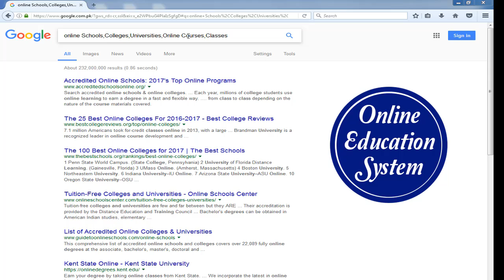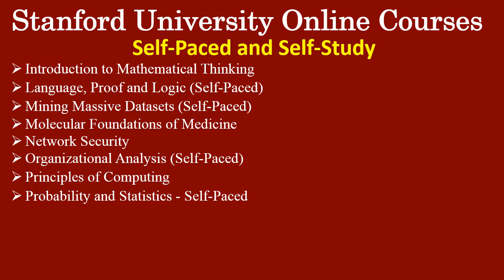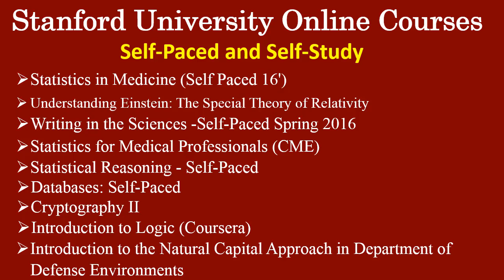Stanford University Online Courses (Self-Paced and Self-Study)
Online Education System is helpful for those students who are searching for the stanford university online education,mba,law, bachelor, masters teaching degrees,summer certificate programs, high school, business, medical colleges,computer science classes,lectures,study,courses related
Algorithms, Cryptography, Databases, Statistical Reasoning and learning,
Network Security, Statistics for Medical Professionals in Medicine, Food and Health,
Social and Economic Networks, Prototyping, Organizational Analysis ,
Molecular Foundations of Medicine,  Mining Massive Datasets, Language, Proof and Logic,
Introduction to Natural Capital Approach, Chemical Engineering, Haptics, Computer Networking,
Human Trafficking Awareness for the General Public, Hospitality and Restaurant Industry,
Advanced Web Applications, General Game Playing and Theory, Giving 2.0: The MOOC,
Computer Science, Compilers, CLASlite Classroom, Forest Monitoring, Child Nutrition and Cooking,
Music Applications, Antimicrobial Stewardship.